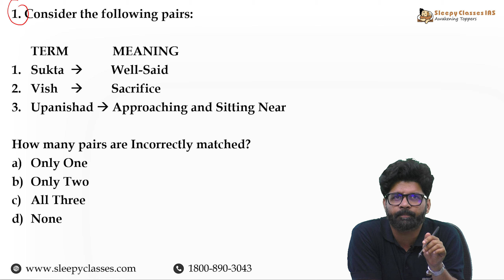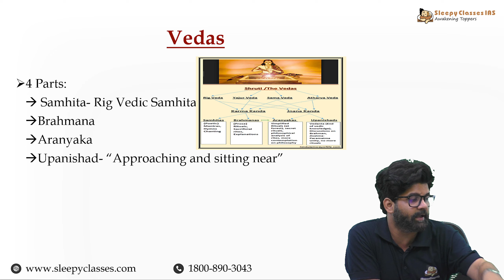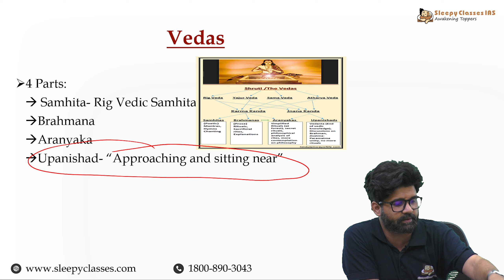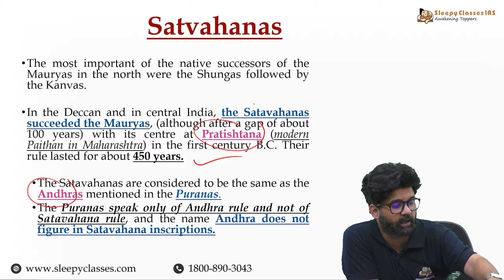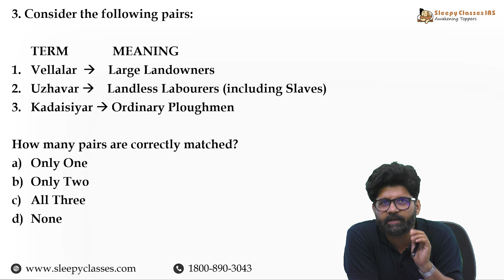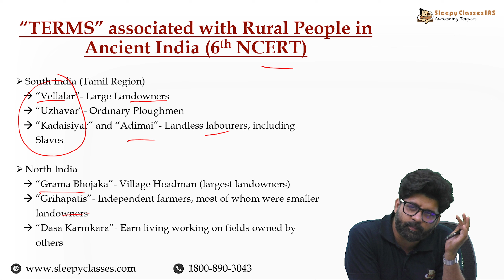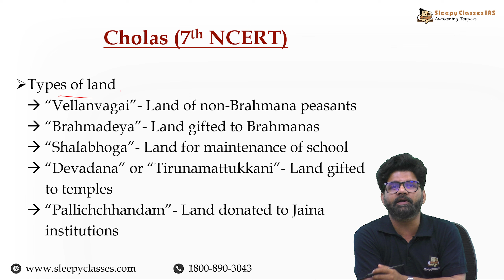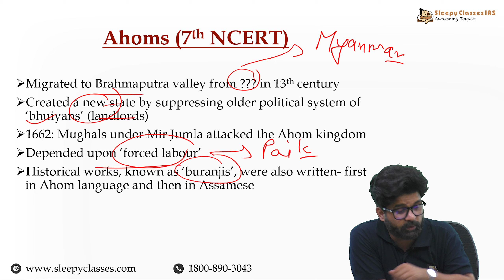5 HISTORY Questions from Class 6th & 7th NCERTs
🟠 Pre-Mix Series by Sleepy Classes - Bringing you 5 MCQs to solve daily. Questions are curated by subject experts, to help you keep your knowledge sharp.

➡️ General Studies(LIVE) + Sociology Mentorship Course Batch 4 for 2024 —

➡️ General Studies(LIVE) + PSIR Mentorship Course Batch 4 for 2024 —